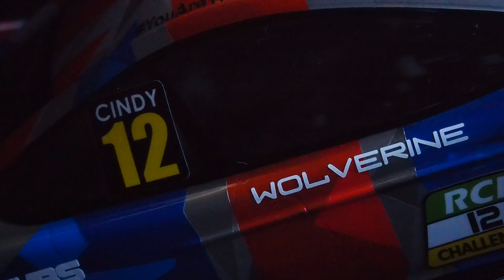ZooRacing ZR-0011 - Wolverine - engineeredair - FULL TEASER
...Anfang 2021... :-)